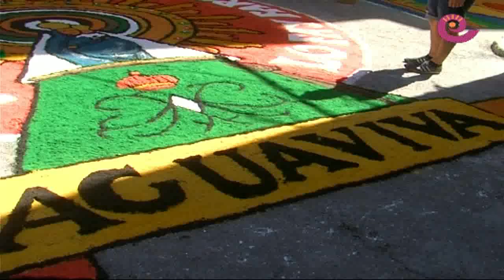La Comarca.tv - Santísimo Misterio de Aguaviva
Aguavia celebra San Agustín todos los 28 de agosto con el alfombrado de sus principales calles. Más de un kilómetro multicolor donde todos los vecinos se vuelcan en su elaboración. La temática de este año ha sido las comunidades autónomas. Toneladas de serrín coloreado adornas Aguaviva durante unas horas hasta que la procesión pasa por encima de ellas.